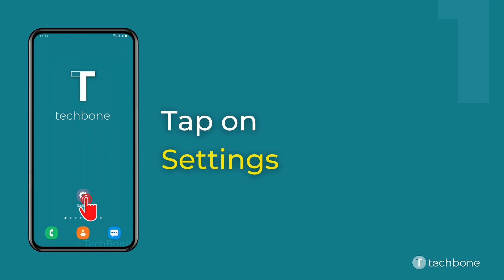How to Turn On/Off Bluetooth - Samsung [Android 11 - One UI 3]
Want to know How to Turn On/Off Bluetooth on Samsung smartphone? This guide will show you how to do on Android 11 / One UI 3.

0:00 Intro
0:05 Tap on Settings
0:15 Tap on Connections
0:25 Enable or disable Bluetooth